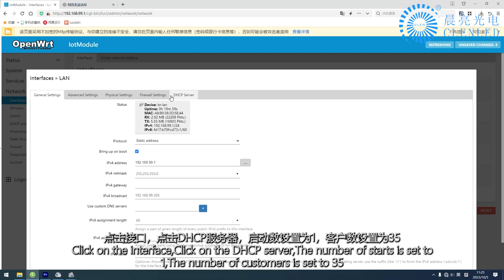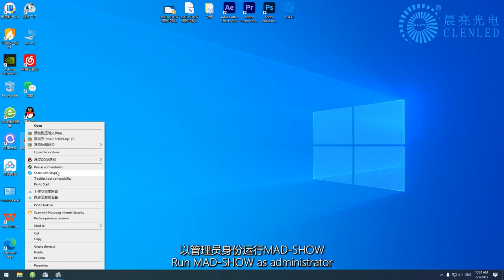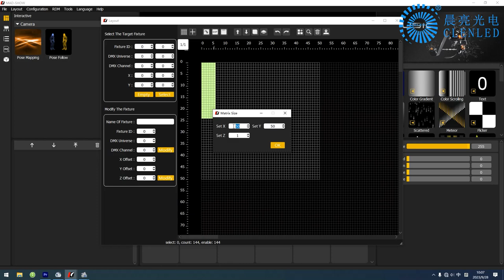Mad-show links multiple repeaters to control the Hondys tube and repeater IP allocation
This product is a smart wireless LED tube, using 2.4G WIFI wireless transmission, support wireless
ARTNET/DMX signal control, the control distance can reach 60M; Supports manual\PC\APP control, easy to use; 160°beam angle, which can realize various lighting effects such as monochrome, gradient, flowing water,
other places.

rgb bar light
dj bar light
artnet dmx controller
meteor tube
led stage light bar
LED pixel bar
Led Pixel tube
pixel controller